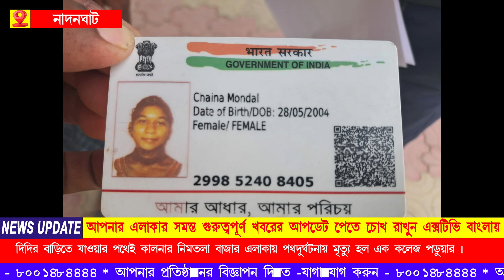দিদির বাড়িতে যাওয়ার পথেই কালনার নিমতলা বাজার এলাকায় পথদুর্ঘটনায় মৃত্যু হল এক কলেজ পড়ুয়ার।